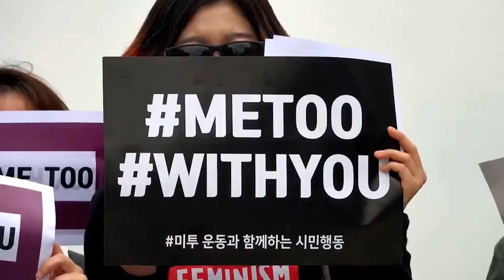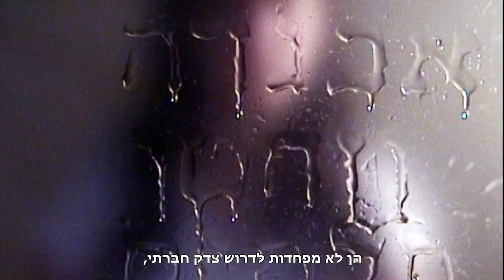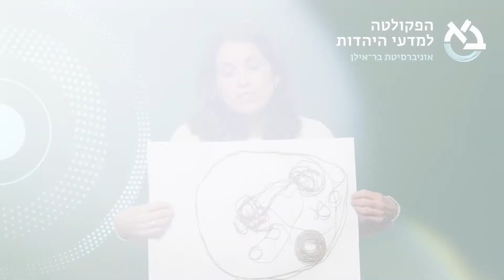יום פתוח: הכירו את המחלקה לאמנות יהודית והתוכנית לטיפול באמצעות אמנויות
אמנות חזותית מלווה את חיי העם היהודי משלהי ההיסטוריה ועד ימינו, אך חקר האופי המיוחד של האמנות היהודית שהתפתחה ברחבי העולם ובארץ ופעלה בתוך מגבלות דתיות ומעמדיות רק החל.

אצלנו תחום הלימוד החדש והמרתק הזה הוא רק תחילתו של מסע מופלא דרך מרתפי מוזיאונים, שיח בלתי אמצעי עם אמנים, הדרכות ושיעורים עם אוצרים ואספנים.

אז אם יש לכם נטיות יצירתיות ואמנותיות, אם אתם מעוניינים להעמיק ולחוות בעצמכם את העולם המופלא של האמנות היהודית, ואם אתם רוצים להזניק את הקריירה שלכם בתרפיה באומנות, בהדרכה, במוזיאונים או במשרדי ממשלה, בתקשורת ובמערך ההסברה הישראלי בחו"ל – זה המקום בשבילכם.